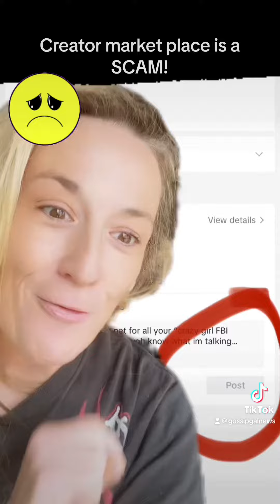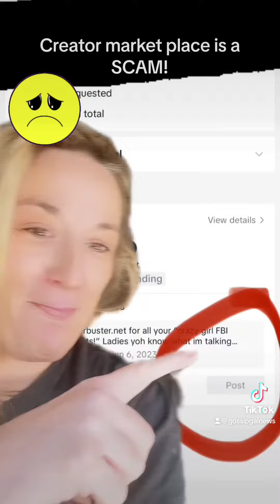TikTok Creator market place is a scam!